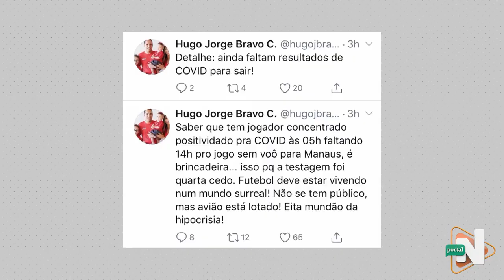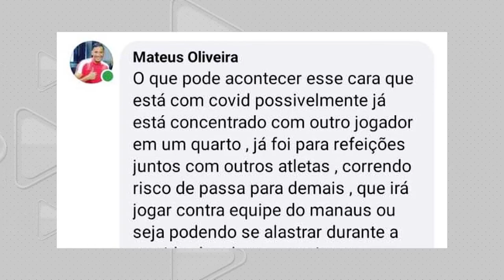Manaus Futebol Clube exposto ao corona virus